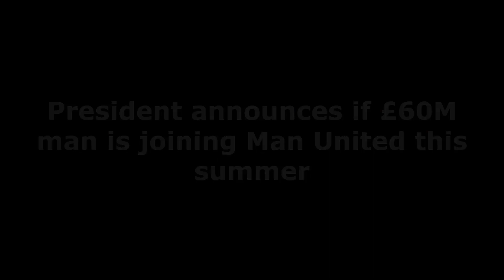UPDATE❗"THIS WEEK HE WILL COME"❗ President announces if £60M man is joining Man United this summer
Barcelona have no intention of selling Frenkie de Jong despite Man United’s long-standing interest, claims club president Joan Laporta.

De Jong is a player that many Man United fans have become sick of over the past few months as he has constantly been in the headlines about a possible move to Old Trafford.

There has been so many reports about whether or not he will be coming to the club – with some suggesting that terms have been agreed – some suggesting a fee have been agreed and some suggesting Barcelona are keen to sell.